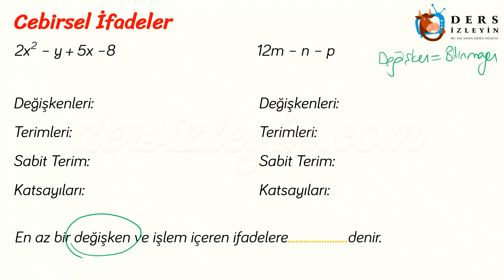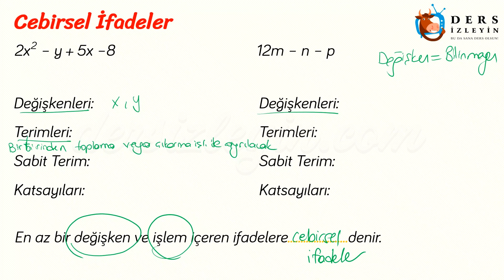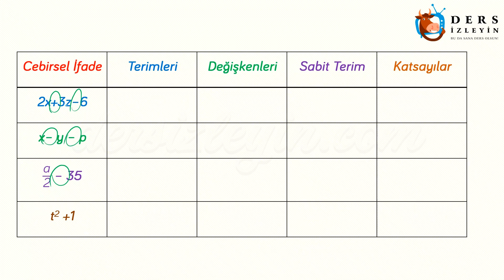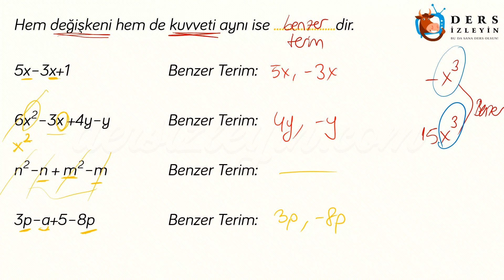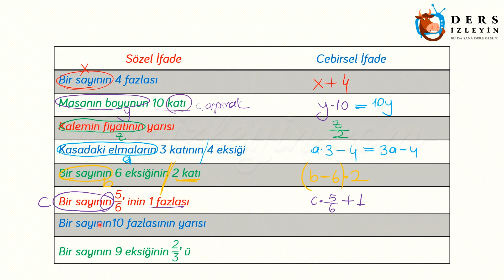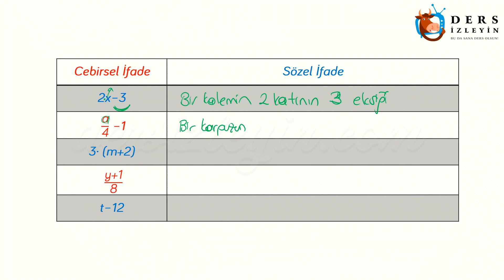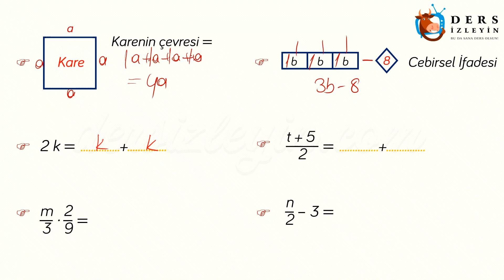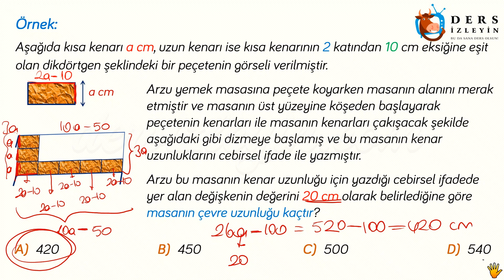CEBİRSEL İFADELER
6. sınıflar için hazırladığımız videomuzda Cebirsel İfadeler konusunu öğreneceksiniz. Dersi takip ederek konuyu öğrenebilir ya da bilgilerinizi pekiştirebilirsiniz.İyi seyirler ve başarılar.